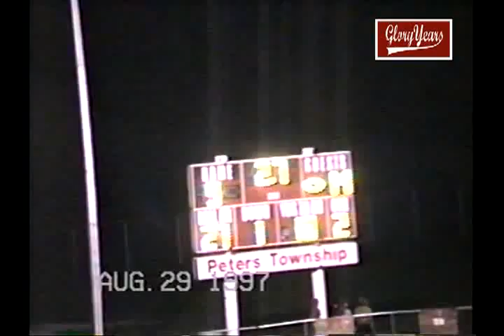V10363 PA Bethel Park 14 Peters 15 1997 FB VOB 03